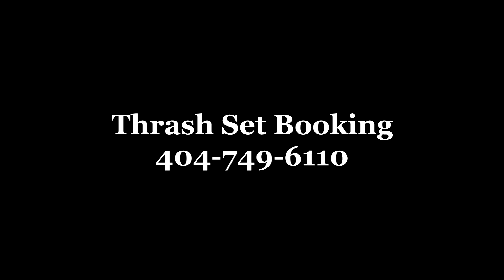THRASH SET-WE WANT IN